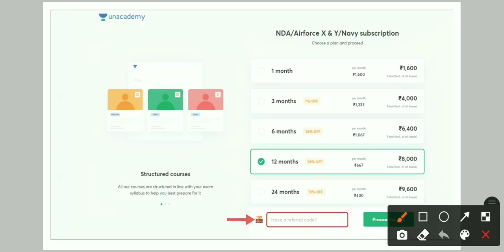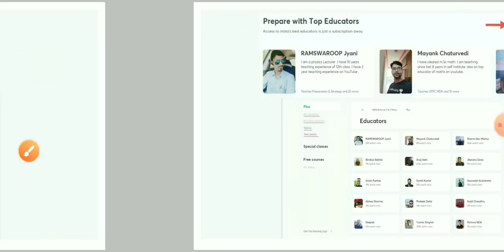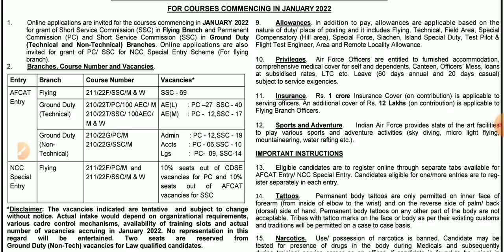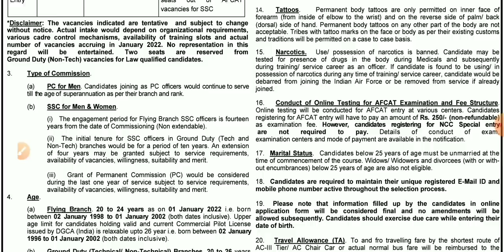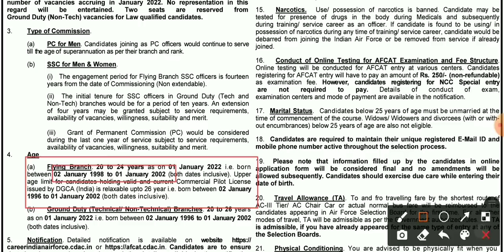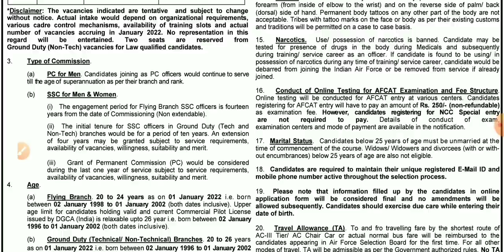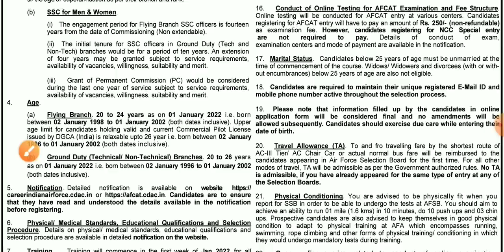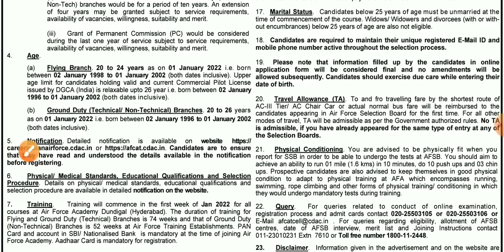Indian Airforce New Vacancy Released For AFCAT For 01/2022 | Male/Female All India Candidates Eligib